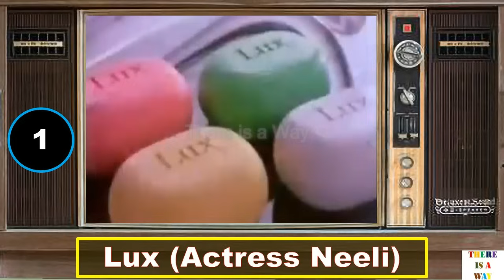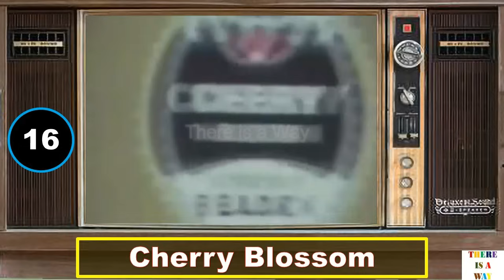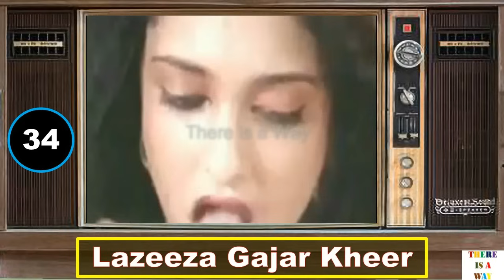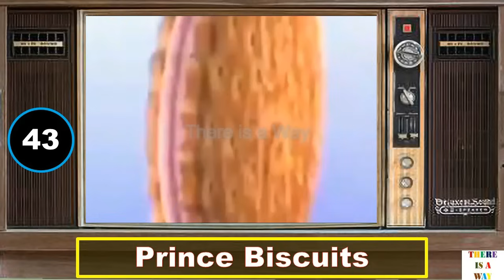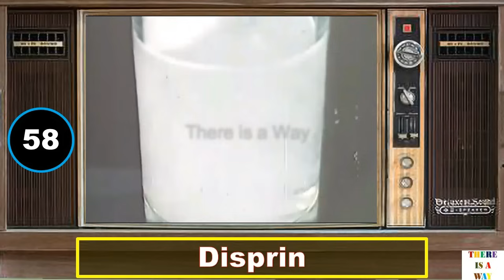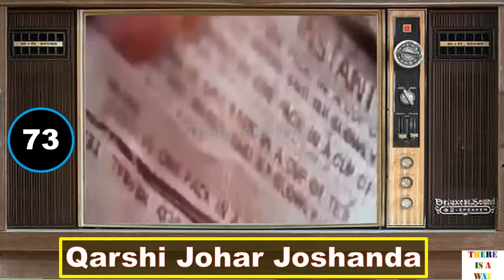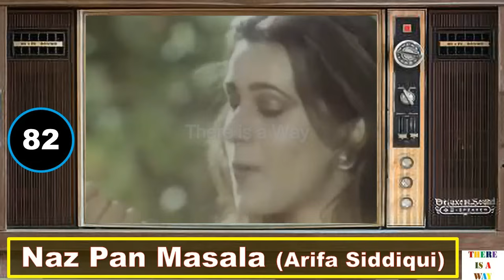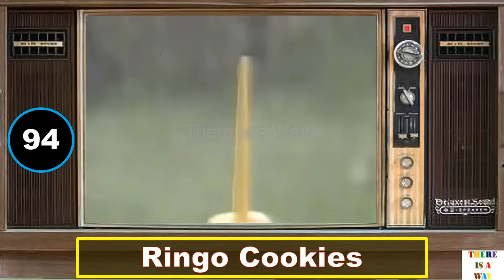Old PTV Ads Quick Look | 110 Old Pakistani Commercials Duration 10 Seconds Each Ads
دوستوں اس وڈیو میں ہم نے 110 پرانے پاکستانی اشتہارات آپ کی خدمت میں پیش کیئے ہیں ان اشتہارات کو
مکمل دکھانے کے بجائے صرف دس سیکنڈ کے لیئے دکھایا ہے تاکہ آپ کم وقت میں ذیادہ سے ذیادہ اشتہارات
دیکھے سکیں امید کرتا ہوں کے آپ کو ہماری یہ کاوش پسند آئے گی۔اپنی قیمتی رائے سے آگاہ ضرور کیجیئے گا۔

Viewers! today video is about a quick look of old PTV ads from 1965 to 2000. In this video we show
every commercials for 10 seconds duration only and totally we cover 110 old Pakistani advertisements.
These Pakistani commercials consists of top brand like Lux Bonanza Tapal Tea Robin Neel Tulsi
film actress Neeli lux ads drama actress Samina Pirzada Lux ads film star Meera old ads of kursi saban
drama actress Neelma Hasan dentonic commercial Gogo Pan Masala Dawlance etc.
Hopefully you will like our efforts. give us your precious feedback. JAZAKALLAH